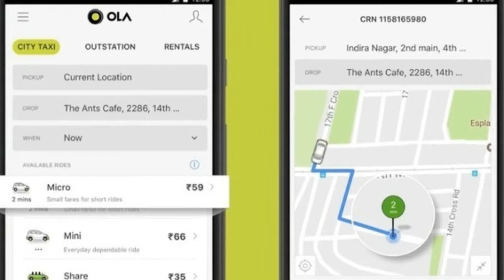Ola Lite,Maruti Electric vehicles,Samsung Gear S3,Nokia 9 - Tech News #17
Namaskar Doston, in this is video mein aaj aap ko Ola Lite App, Maruti Electric vehicles,Samsung Gear S3,Nokia 9 ke baare mein ke ha tu aap sab is video ku dekho aur share karu